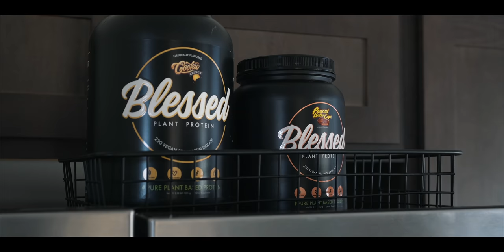BUILDING THE PHYSIQUE | My Daily Supplements & Big Chest Workout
additional supplements:
• MYOVITE Multivitamin Multimineral
• Now Spirulina
• ALLMAX ZMX2
• NutraBio Gamma-Aminobutyric Acid
• Nature's Bounty Vitamin D3
• Now Bromelaine
• ALLMAX Liver Detox
• Fitness Enterprise Humanofort